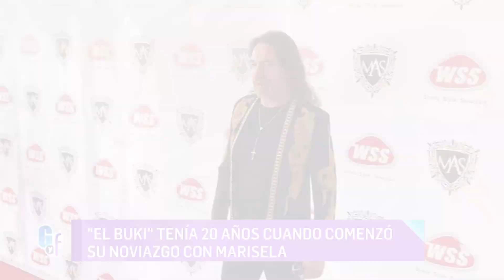Marisela recuerda el romance que tuvo con El Buki cuando ella tenía 14 años y él 20 | GYF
La cantante reaccionó luego que compararan su joven relación con Marco Antonio Solís con el romance que vivió Sacha Sökol con Luis de Llano. La 'dama de hierro' afirma que a sus 14 años estaba consciente de sus decisiones.

Descarga ya la app de ViX: entretenimiento sin límites con más de 100 canales, totalmente gratis y en español.